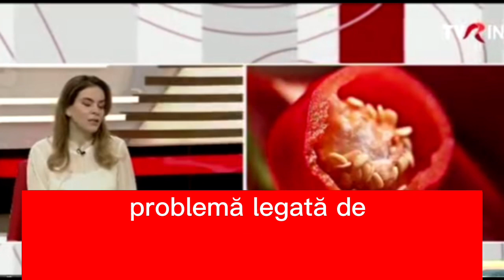Masa de Paști după perioada de post, alimentația copiilor și gadgeturile, dietele și stilul de viață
Nutriționist Alina Epure.